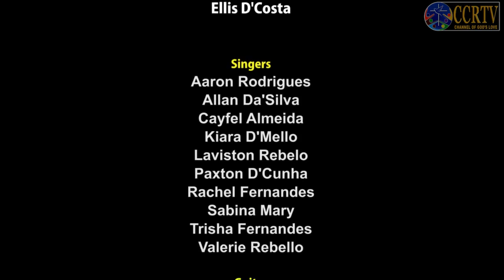Our Lady of Carmel High School - Curtorim